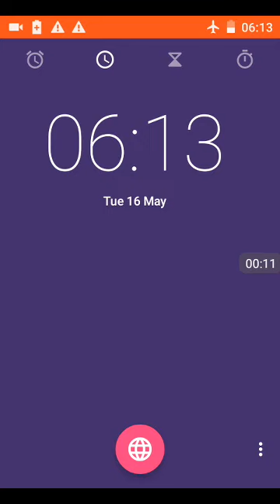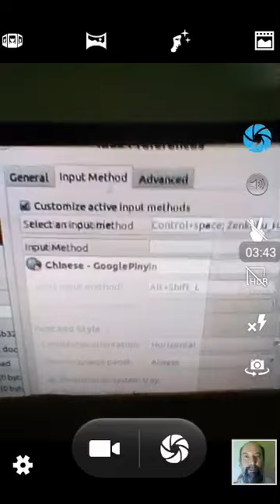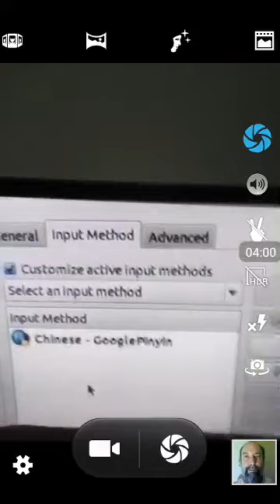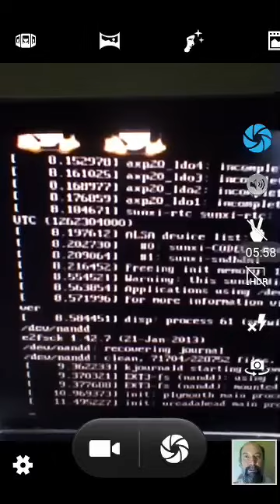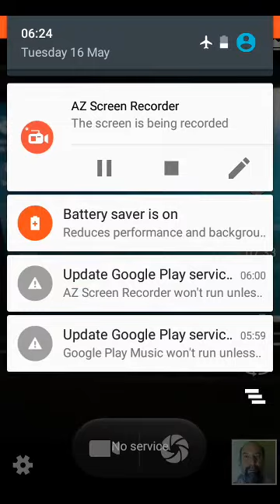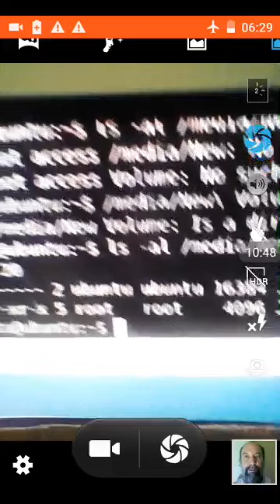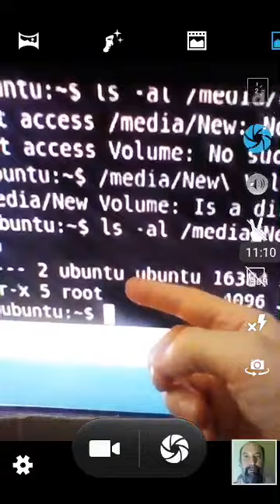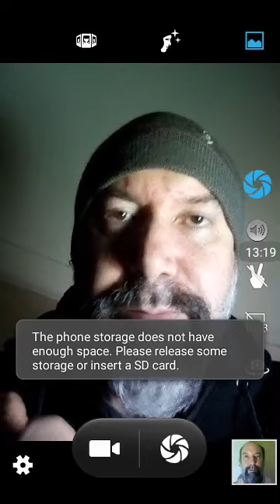Remote Attack Pcduino Input Method Switcher USB 1970 Background Talk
Description:

Remote attack on a pcduino which has no wireless, was not connected via Ethernet, and was new, not previously used.  The input method switcher was activated and the USB drive mounted with the dot (.) directory date as January 1, 1970.

00:03:42 input method selector set to IBus (ibus), it was started remotely.  The input method was set to Chinese PinYin.

00:07:00 Pcduino first started.  The input method switcher appears in lower right corner of screen.  I never noticed till later, I was to focused on the date assigned to USB dot (.) directory; when Anglicans remote connect to and annex our computers, the USB dot directory becomes Jan. 1 1970. I wanted to check if the Anglicans &co. could connect to the PcDuino which has no wireless or bluetooth and evidently they can.

I think logic boards have a secret backdoor way of connecting to the machine. Whatever facilitates remote untraced access to computers, this Pcduino has.

00:10:50 the USB dot directory is assigned the date Jan 1, 1970.  The dot dot (..) directory, the parent directory is given the present system date.  This makes no sense and I think it is evidence if remote machine annexation via a hardware backdoor.

I have found much evidence indicating that there is a secret backdoor allowing access to device system hardware.  Once the attacker gains access to hardware they control it; example, they can access memory, find file addresses, delete address data but keep the file name i.e. zero the file. They are also able to make system changes, e.g. they changed the external usb drive file system  attributes from read-write to read only, this I am not able to save any data to the disks.

All these attacks and others they did after I disassembled the devices and removed WiFi Bluetooth and on an old PowerPC Apple, the airport, Bluetooth, modem, and WiFi cards.

I think there are people trying very hard to cover up this secret access to devices.

I called Ralph Holz on the phone.  He is the lecturer in Network and Securities School of IT University of Sydney. I shared with him how the students and their collaborators were remote accessing my my air gapped machines.  He immediately went to the industry gold standard explanation, "it's probably malware."

"No it's not" I said, then, "malware doesn't explain active data transfer and communication to and from air gapped machines that have wireless and Bluetooth cards removed."

He paused, "Who are you...
?"  He said it was possible but very expensive and insisted it was malware.

I live in a building majority owned by the Anglican Church in Australia.  There are several MTC Bible students living here that are well trained advanced cutting edge computer, network, and other device cracking and, breaking.

In this video I talk about the environment of these attacks, the dangerous church state relationship between the Anglican church and the Australian government, and I show remote access to a pcduino which has no wireless, was not connected via Ethernet, and was new, not previously used.  The input method switcher was activated and the USB drive mounted with the dot (.) directory date as January 1, 1970.

I ran put of disk space at the end of the video.

Bullying by the Anglican Church, MTBC student body and property managers.

The worst kind of criminal is the one who wears Religion as a badge of trust.